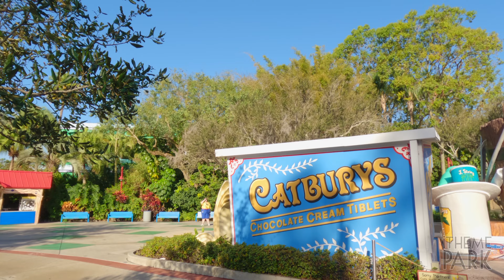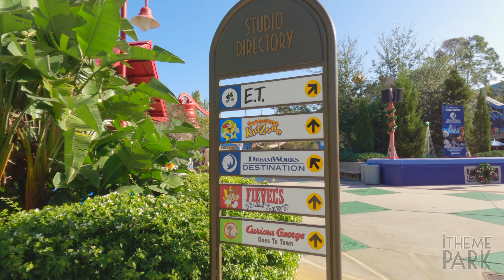Universal Studios Florida Woody Woodpecker Kidzone Final Tour and Construction Update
Join me as we take a guided tour of the Woody Woodpecker Kidzone for the final time and look at the latest construction progress for the area.  The land was in operation from June 7th, 1990 to January 15th, 2023.  Includes construction updates from January and February 2023.